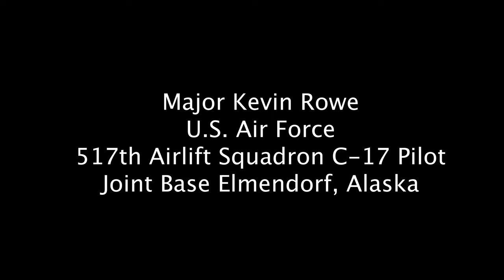Maj. Rowe & W-2 Jones European Support 2022 Interviews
U.S. Air Force Major Kevin Rowe and Marine W-2 Hunter Jones are interviewed on a cargo mobility mission that directly supports the Ukrainian war against Russia.

MARCH ARB, CA, UNITED STATES
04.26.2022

Film Credits: Video by Staff Sgt. Shawn White
4th Combat Camera Squadron